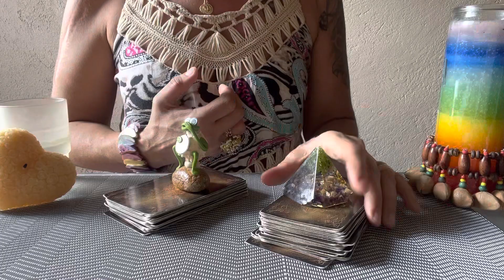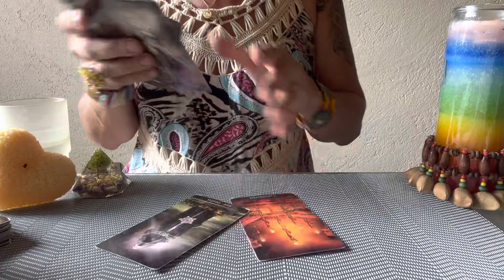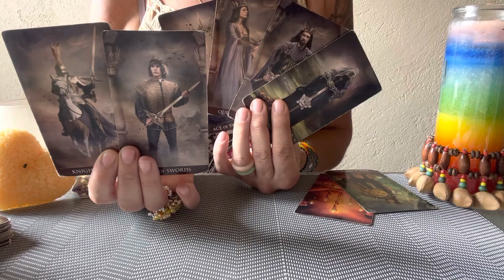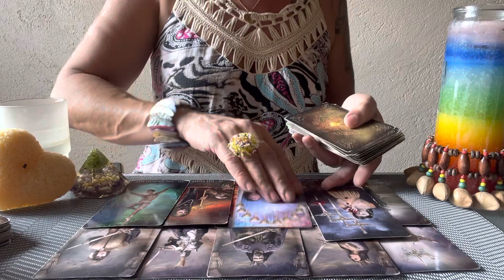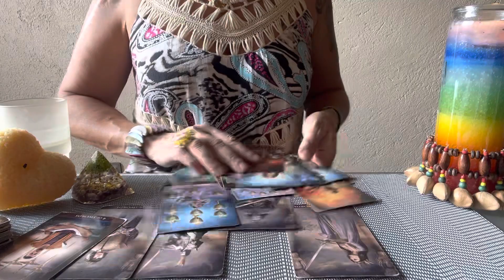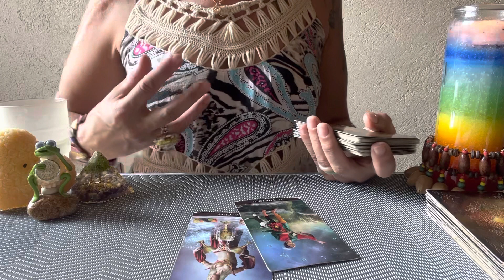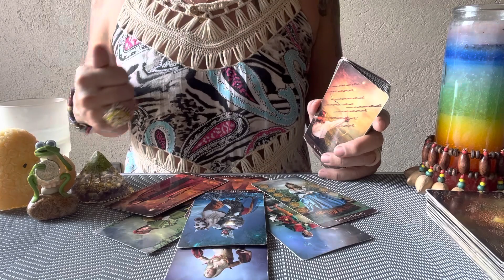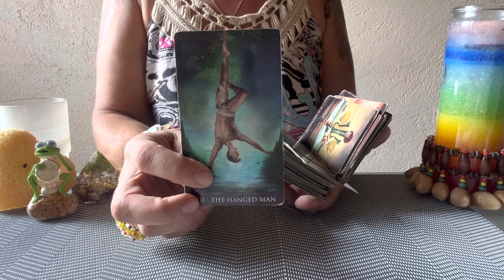🙏🏽ELIGE ENTRE DOS OPCIONES🎉TIEMPO PERFECTO PARA UNA VIDA PERFECTA🥰Tarot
Basica: 4 Preguntas+Oraculo   500 Pesos MXN
Medium: 1Hora+Preguntas   1.000 Pesos MXN
Premium: 2Horas+Preguntas  1.500 Pesos MXN
Exclusiva Terapeutica: 2 Horas 2.000 Pesos MXN

Donativos / Spenden
Aleyna